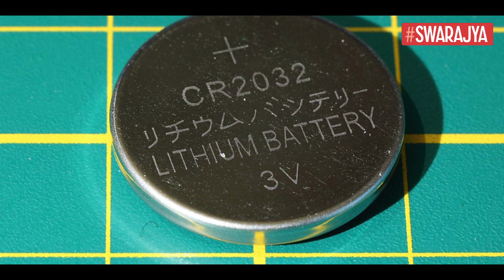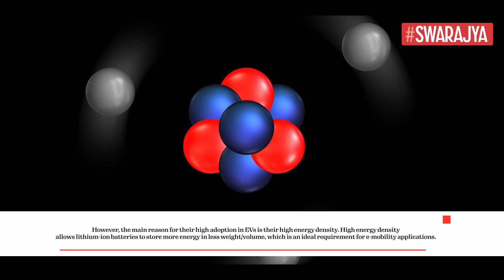'White Gold' Jackpot For India? Importance Of J&K Lithium Reserves, Explained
The Ministry of Mines on the 9th of February  announced that lithium reserves have been found for the first time in the country in Jammu and Kashmir.

The 5.9 million tonne lithium inferred resources have been established in Salal-Haimana area of Reasi District of Jammu and Kashmir by the Geological Survey of India (GSI) during preliminary exploration (G3) stage.

This is the first significant mineral discovery in India, as previously only a small reserve had been discovered in Karnataka.